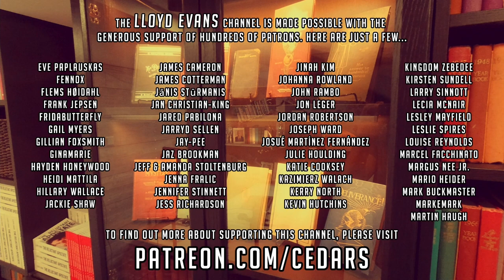"It was one rule for the elders, another for my son!" - A conversation with Oliver Robillet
Oliver's faith was already beginning to unravel simply through observing the unjust treatment of his son over multiple disfellowshippings. But when an elder escaped repercussions despite inappropriately touching his then-wife, it was the final straw.